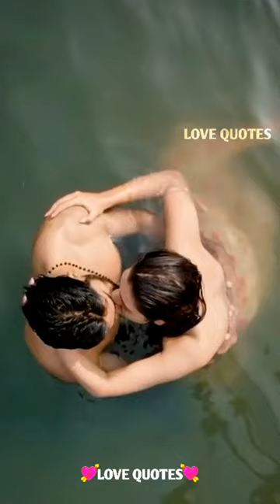❤Gf Bf Outdoor Bathing || Girlfriend Boyfriend Romance || WhatsApp Status Tamil❤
Naan Nesippathum Swasippathum | Vaseegara Song | Girlfriend Boyfriend Romance | Romantic Couple Full Screen Vertical Video Whatsapp Status Tamil

✅Credits :-

🟢Original video :-

🟢Song :-

✅IMPORTANT NOTIC :-

All Right to above Music Label & No Copyrights Infringement intendedintended